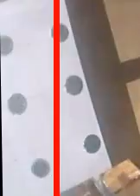video-labeler_videos_20170112_41117